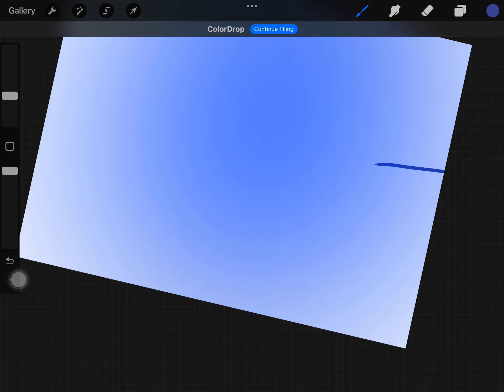A-10 but I made him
Srry if he’s bad anyways who’s next?